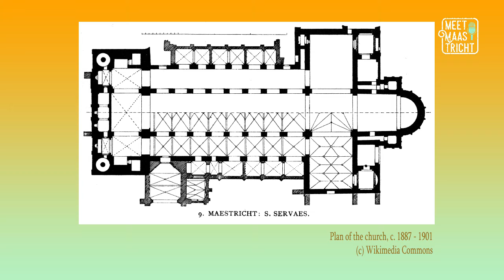Meet Maastricht Episode 31: Sint Servaaskerk (part two)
We all know the Sint Servaaskerk is a beautiful structure but have you ever wondered about the stories behind the architecture? This episode is part two of our Sint Servaaskerk discussion (make sure to check out part one here) and we're talking about the church itself!

As always, if you have something you have always wanted to know about Maastricht or wanted to ask a local, please contact us through social media or our website and we will do our best to answer your questions in future episodes!